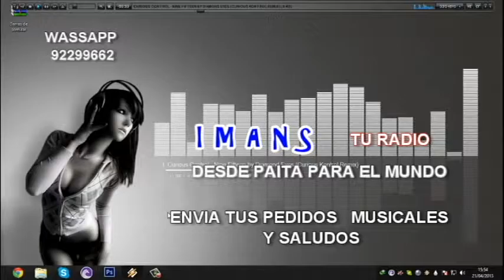VIDEO IMANS TU RADIO